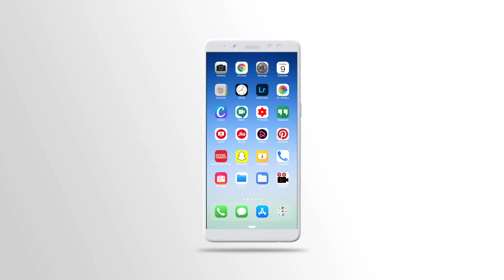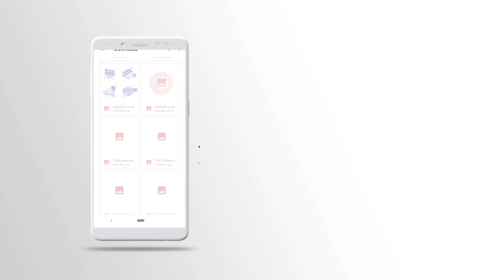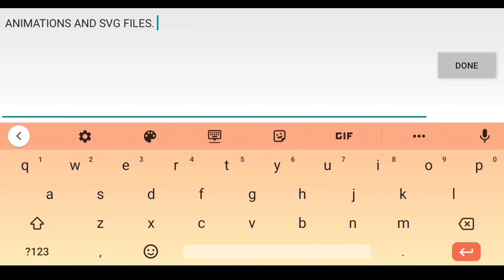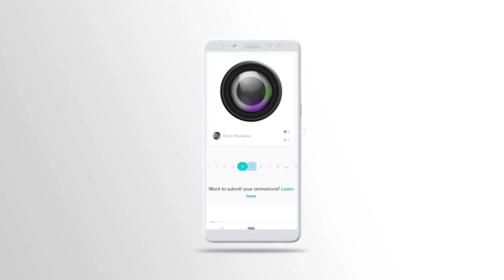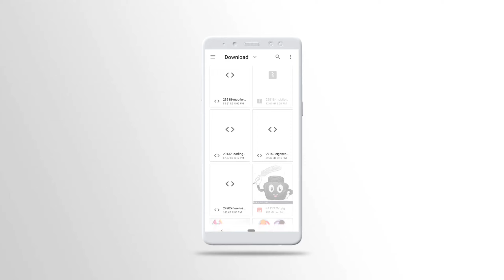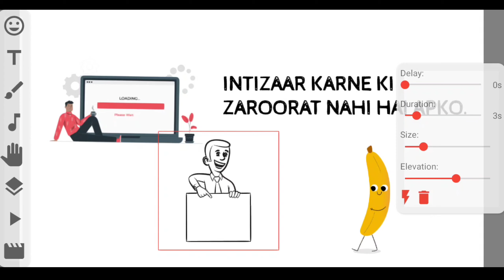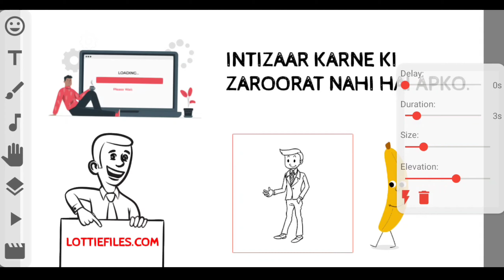HOW TO DOWNLOAD SVG FILES AND ANIMATIONS | WHITEBOARD ANIMATION KAISE BANAYE?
your questions??

svg files free
svg file android
svg files free